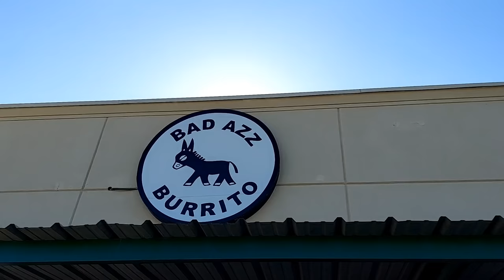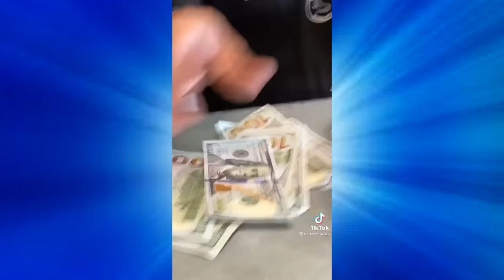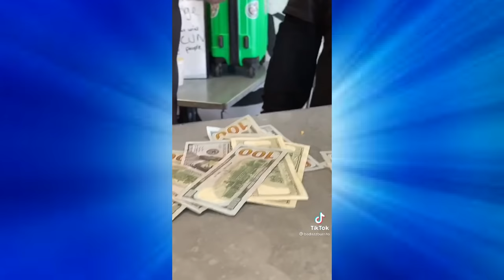EAT A 3 LB BURRITO - GET $1,360 - I DEFEATED THE BAD AZZ BURRITO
How I make $15 / second eating burritos.  I take on the TikTok viral burrito challenge at Bad Azz Burrito in Fort Worth TX.  All I have to do is eat a 3 lb burrito in 1:41 and I win $1,360.

Free for you to do but it will help keep this channel alive.  Facebook: @RealNotoriousBOB  It displays as Notorious BOB - Bob Shoudt  Thank you!

Special thanks for helping make this trip possible to the following people:

Jeff Schwartz
Sara McConnell
Nitasha Shank
Anna Kammerer and Ray Slocum
John Lyons
John Watson
Joe Cote
Kathy O'Neal
Leslie Couch
Christopher Cooper
Roger Collins
DrugStoreMakeUpDiva
Janne Kaanta

Notorious B.O.B.
354 N Lewis Road  # 821

Bob Shoudt
Notorious B.O.B.
Notorious B.O.B
Notorious BOB
Bob eats
Bob the eater
Bob Comida
Bad Azz Burritos
$1,400 burrito
most expensive burrito
fastest burrito
fastest 3 lb burrito
burrito eating record
fastest burrito eater
Bad Azz burrito 3 lb challenge